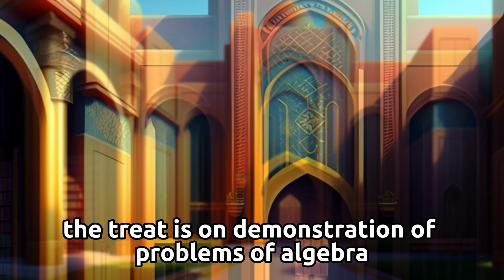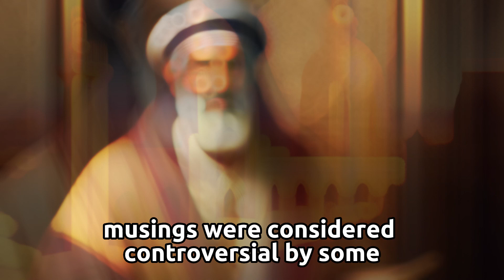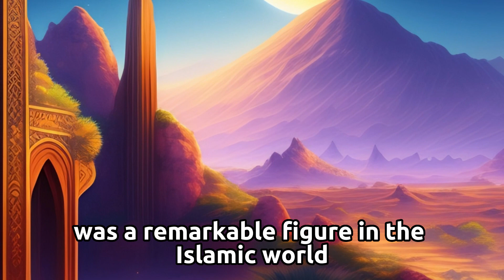Fakhriddin Razi: The Islamic Scientist who Pioneered Modern Science Encyclopedia - Islamic Story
Hello Beloved Believers, may you always remain steadfast with us on this channel that presents inspiring stories.